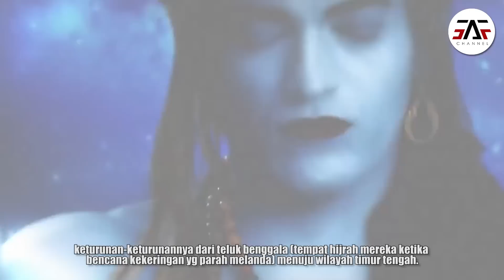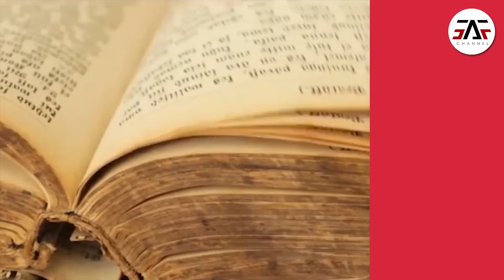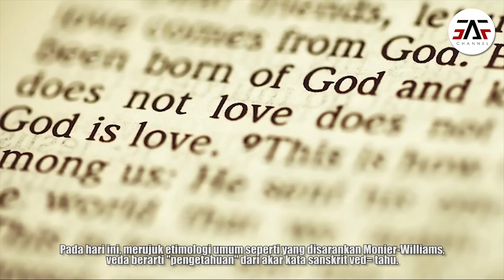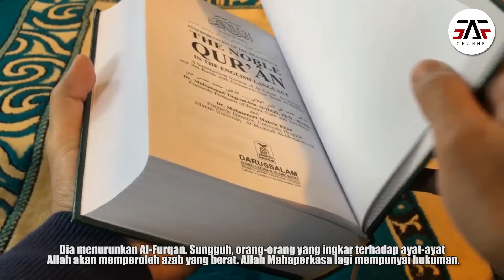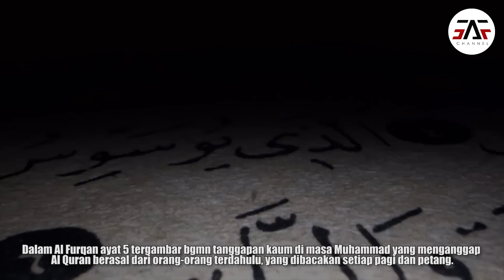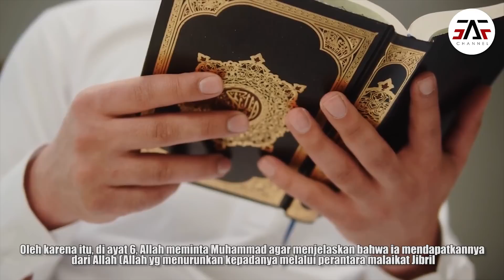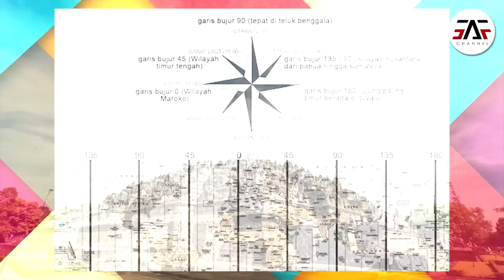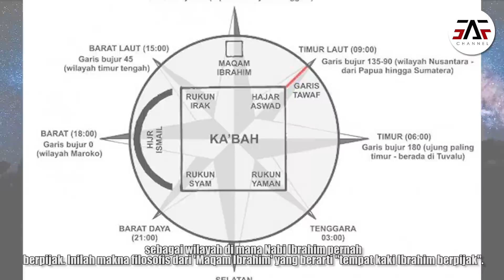UMAT HINDU HARUS SIMAK INI ! FAKTA TERLANJUR DIBUKA Dewa Brahma = Nabi Ibrahim ?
Telah banyak kalangan yang berpendapat sama bahwa sebutan "brahma" berasal dari nama "Abraham" atau Ibrahim. Misalnya yang disampaikan Anna Bonus Kingsford, seorang Theosophist Inggris pada tahun 1880-an:

"Abraham , atau Brahma ,  ...mereka adalah satu, dan kata yang sama, dan menunjukkan satu doktrin yang sama" [Anna Bonus Kingsford: The Perfect Way: Or, The Finding of Christ, 1882; 2011 : 259]

Konten ini telah tayang di Kompasiana.com dengan judul "Fakta Ini Kuatkan Dugaan Dewa Brahma sebagai Personifikasi Nabi Ibrahim", Klik untuk baca:

Kreator: Fadly Bahari

Kompasiana adalah platform blog, setiap konten menjadi tanggungjawab kreator.